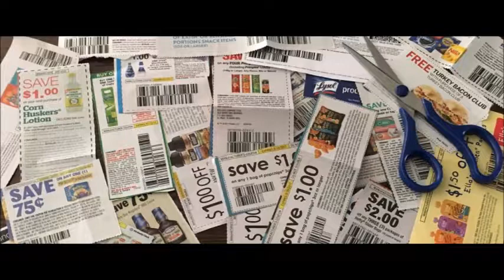Meijer Couponing Deals- 9/17/17-9/23/17- CHEAP Diapers!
Hi everyone and welcome to OhioValleyCouponer! Here are the Meijer couponing deals for the week of 9/17-9/23 of 2017.

Sign up for Ibotta!- Please use my refferal code- ayjjr